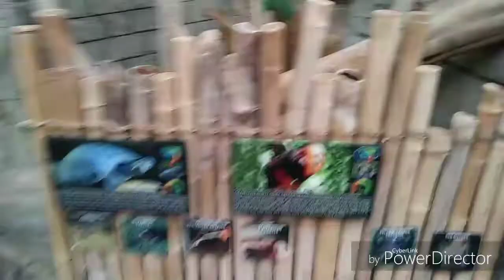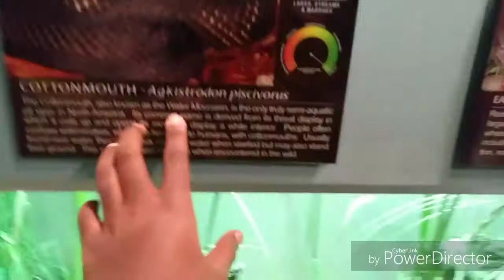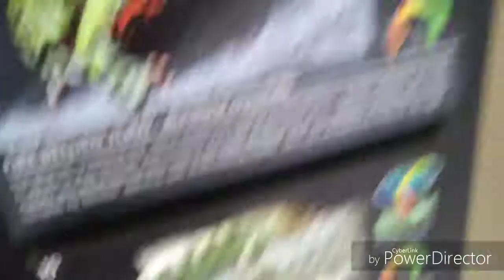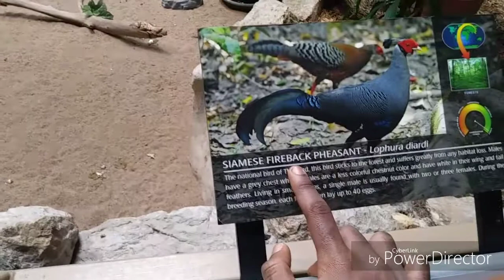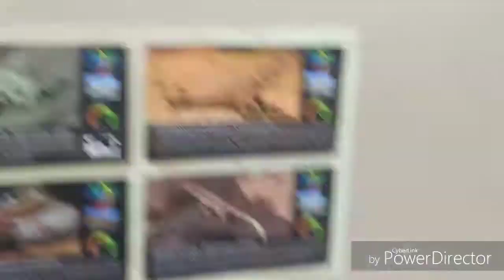Zootopia in real life p1